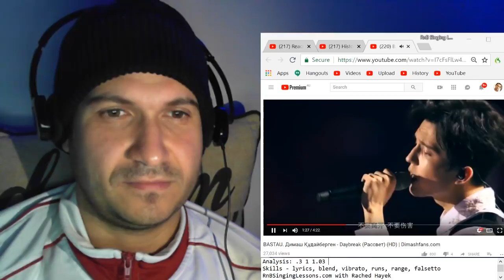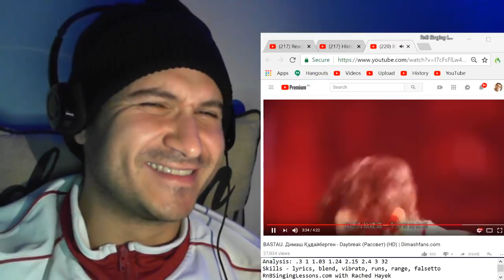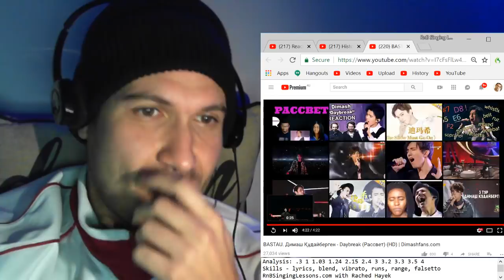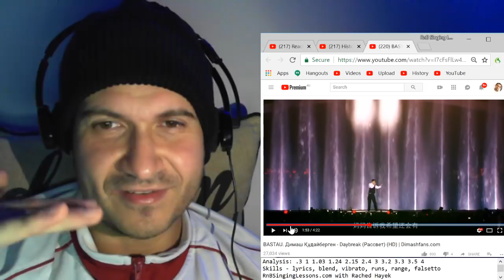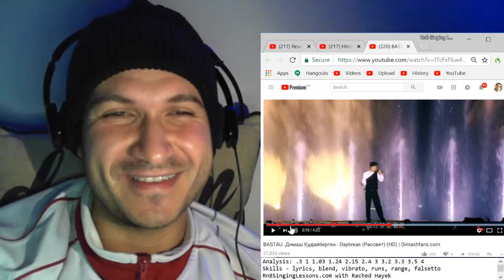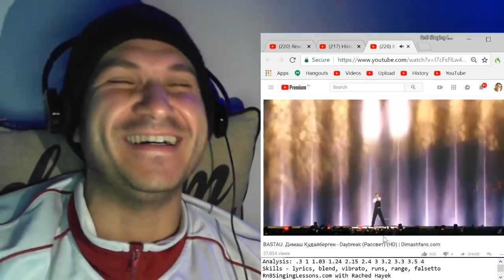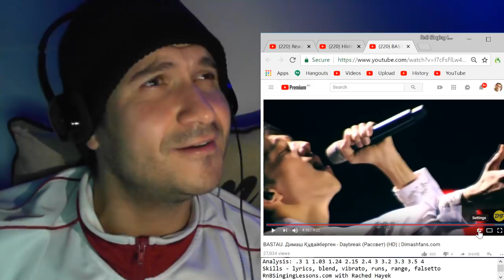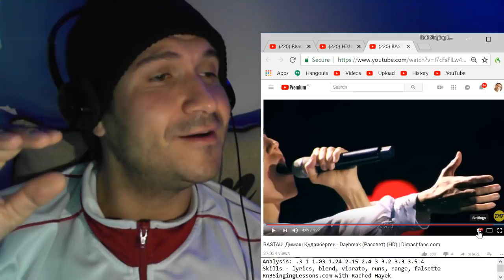Vocal Coach Reaction + Analysis - Dimash - Daybreak at Bastau